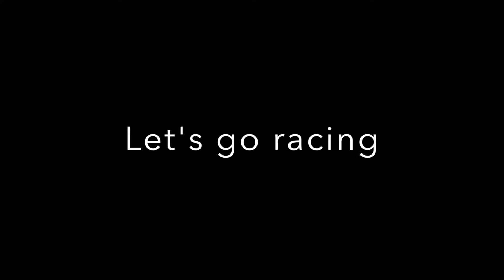RowAmerica Rye 2016 Nationals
Quick video of the 2016 season culminating with two national title win's: The Men's 4+ and Men's 1x.
S/O to Sean for the music editing,  Robby for the Drone footage and the rest of the team, especially Filip and Aleks, for a very special year